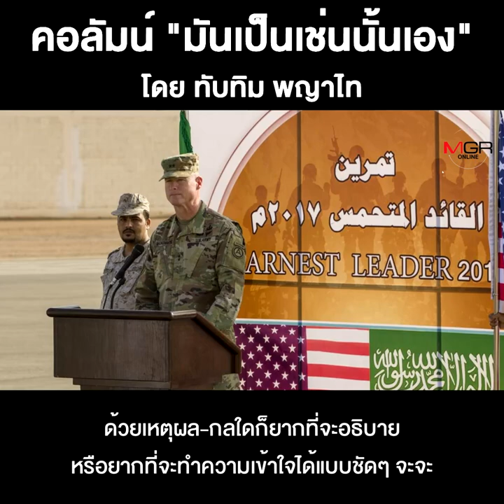ปฏิกิริยาของพันธมิตรอเมริกา